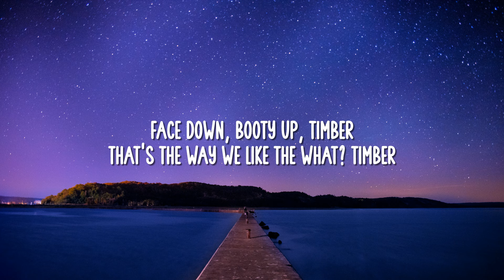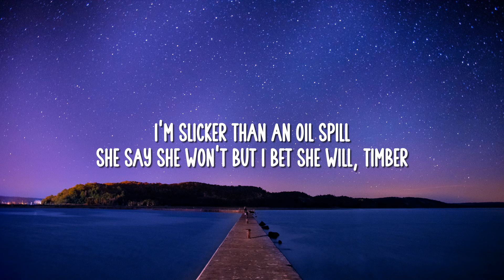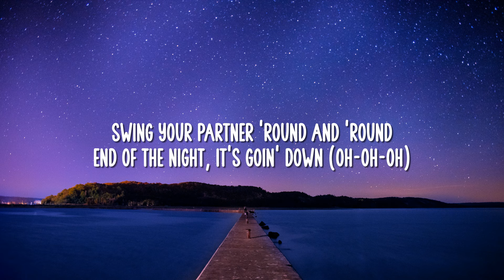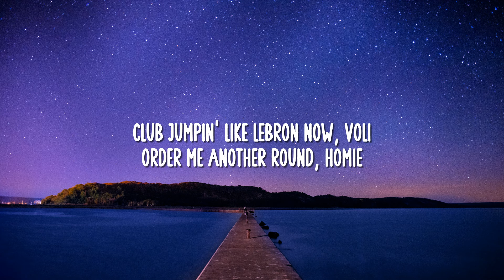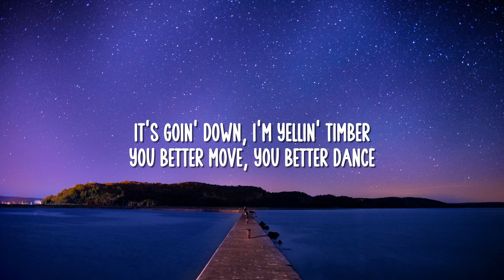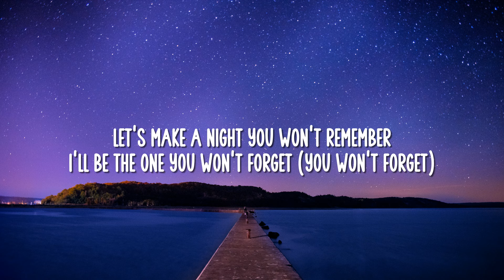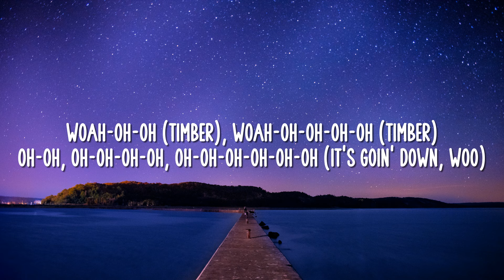Pitbull - Timber (Lyrics) ft. Ke$ha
Follow Pitbull

(Lyrics):
[Chorus: Kesha]

[Post-Chorus: Kesha & Pitbull]
Ooh-ooh (Timber), ooh-ooh (Timber)
Ooh-ooh-ooh-ooh-ooh-ooh (It's goin' down)
Ooh-ooh-ooh-ooh-ooh-ooh (It's goin' down, woo)

Twerkin' in they bras and thongs, timber

[Post-Chorus: Kesha & Pitbull]
Woah-oh-oh (Timber), woah-oh-oh-oh-oh (Timber)
Oh-oh, oh-oh-oh-oh, oh-oh-oh-oh-oh-oh (It's goin' down)
Oh-oh, oh-oh-oh-oh, oh-oh-oh-oh-oh-oh (It's goin' down, woo)

Blessed to say, money ain't a thang
Club jumpin' like LeBron now, Voli

[Pre-Chorus: Pitbull & Kesha, Kesha]
End of the night, it's goin' down (It's goin' down)

[Outro: Kesha & Pitbull]
Woah-oh-oh (Timber), woah-oh-oh-oh-oh (Hey, Timber)
Oh-oh, oh-oh-oh-oh, oh-oh-oh-oh-oh-oh (It's goin' down, Pitbull)
Woah-oh-oh (Timber, Oh), woah-oh-oh-oh-oh (Timber)
Woah-oh-oh (Timber), woah-oh-oh-oh-oh (Timber, Come on)
Woah-oh-oh (Timber), woah-oh-oh-oh-oh (You won't forget)
Oh-oh, oh-oh-oh-oh, oh-oh-oh-oh-oh-oh (Timber)